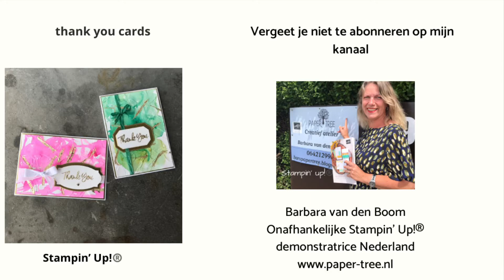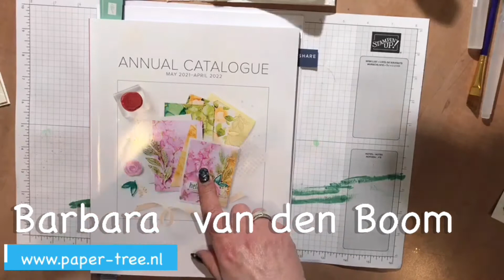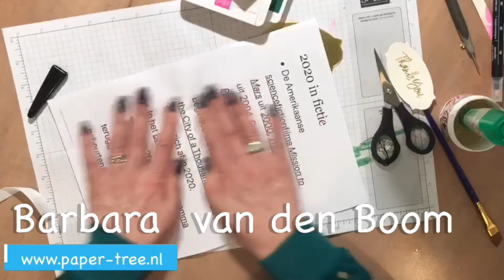Thank you card for Kylie's international blog hop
Kylie Bertucci heeft iedere maand een International Blog highlight, heel veel Stampin'Up!  demonstratrices uit de hele wereld doen mee en laten hun mooiste projecten zien, je kan dan 5 projecten kiezen die je het mooist vindt.
Wil jij een nieuwe jaarcatalogus ontvangen kijk dan hier voor voor meer informatie
De kaart van vandaag is geïnspireerd op de voorkant van de nieuwe jaarcatalogus, dit is nieuw design papier een soort watercolor wash met goud aders. Ik heb geprobeerd dit  na te maken ik hoop dat je dit goed gelukt vindt  geef me dan een duimpje.
Wat leuk dat je naar mijn Filmpje kijkt, ik probeer altijd zo eerlijk mogelijk te laten zien wat ik maak dat betekend dus ook dat er wel eens wat mis gaat, of iemand mijn atelier in loopt terwijl ik aan het filmen ben. Wil je in de toekomst niets meer missen van mijn filmpjes abonneer je dan op mijn kanaal en ik wordt helemaal blij van een reactie of een duimpje voor mijn video's . Bij mij kan je de producten die ik gebruik van Stampin'Up! bestellen of zelf eerst uittesten in mijn atelier Paper-Tree in Lexmond.